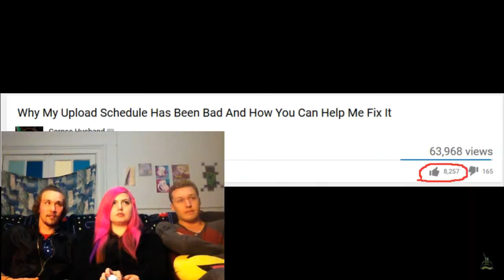3 Real HORRIFYING Experiences With Stalkers And Strangers Scary True Storytime Reaction